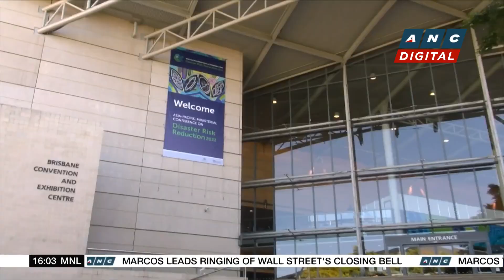MMDA: Fewer trees contribute to flood problem in Metro Manila | ANC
Rundown: A diminishing number of trees in Metro Manila is seen as one of the factors contributing to the capital region's problem.